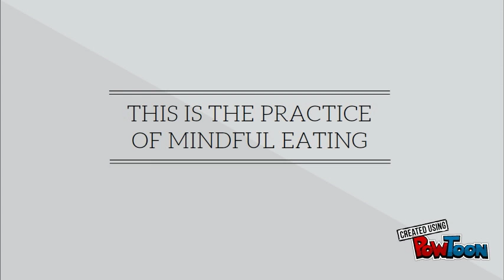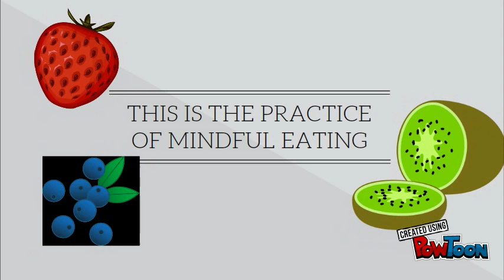Mind Over Matter - Mindful Eating (Alex, Michelle, Khulan)